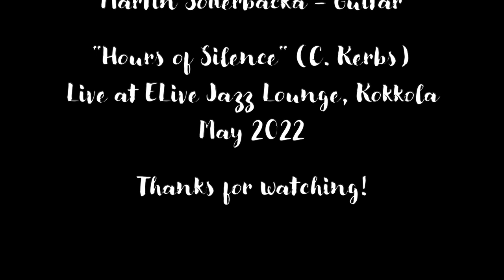"Hours of Silence" - Charlotta Kerbs & Söderbacka-Matikainen Duo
Live at ELive Jazz Lounge, Kokkola May 2022.

"Hours of Silence" (words and music by Charlotta Kerbs)

Charlotta Kerbs - vocals
Martin Söderbacka - guitar
Eevalotta Matikainen - double bass